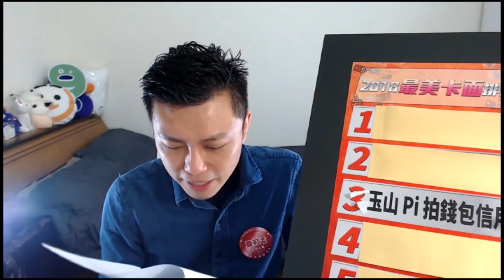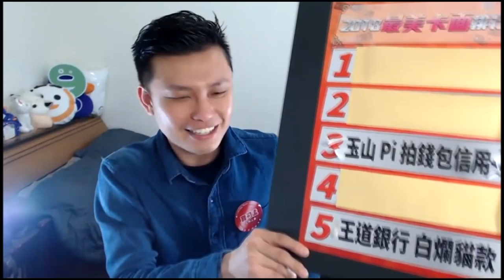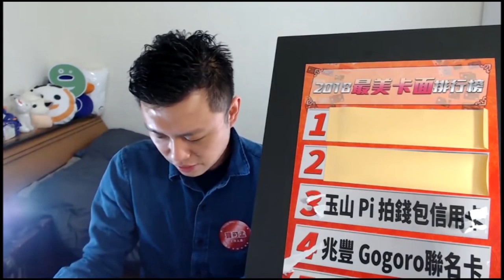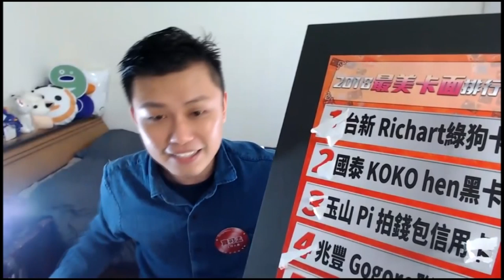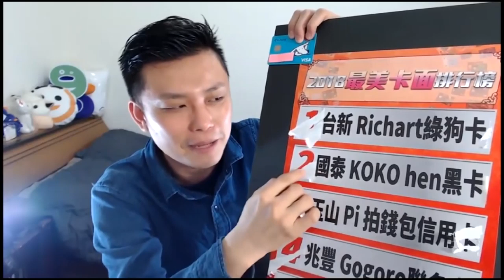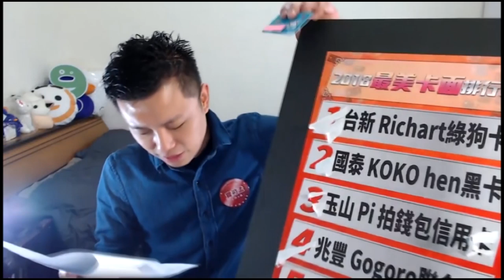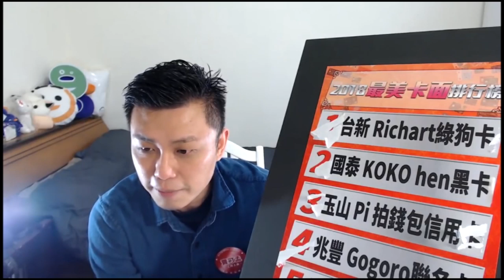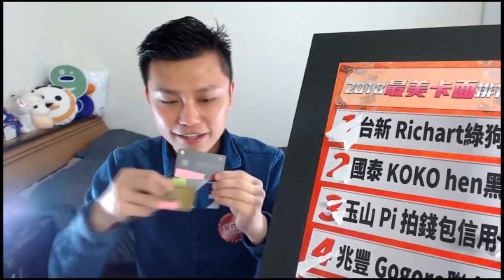【回顧2018】第二屆台灣信用卡暨簽帳卡觀眾票選活動．最美卡面排行榜！(精華版)